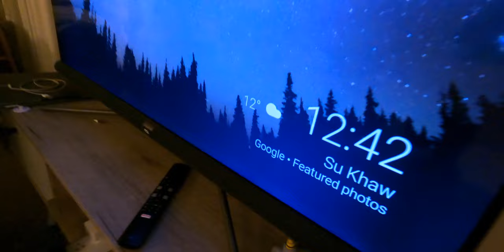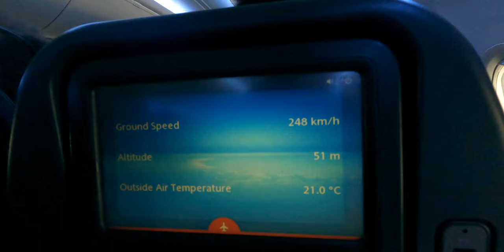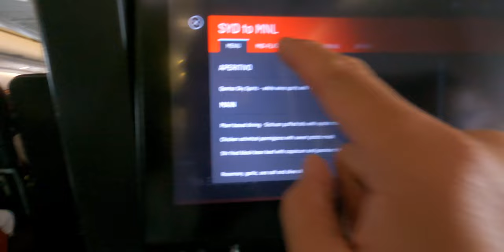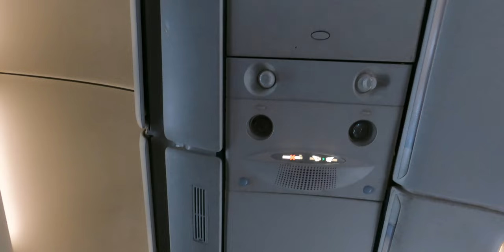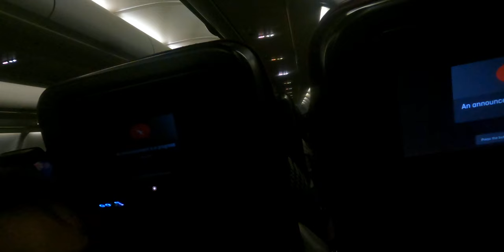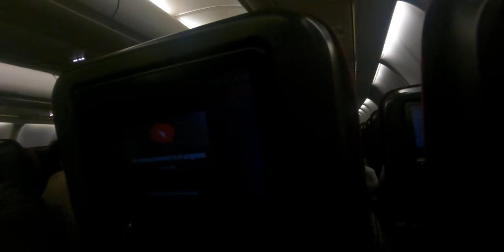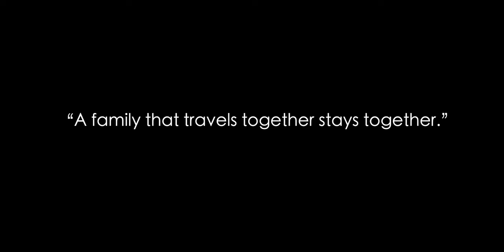Pauwi na nang Pilipinas, Muntik pang ma-iwan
After Covid Januar 2020 eh ngayon lang nakauwi and may Baby nang kasama.